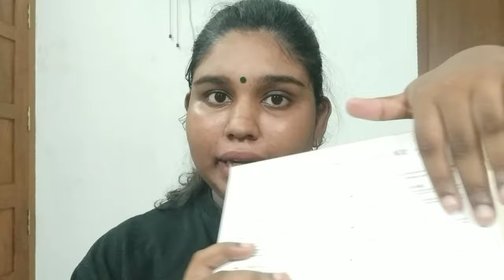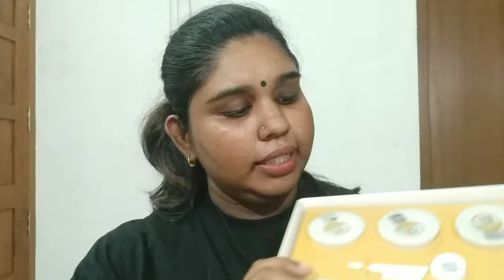വീട്ടിൽ തന്നെ ഫേഷ്യൽ ചെയ്യാം| roopmantra facial kit honest review| sneha santhosh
Hellow guyss💓💓💓💓

😘😘😘😘MUAHHHH😘😘😘😘

Common questions that I hear is
 My hair cut 💇- layer
My phone📱 - Redmi Y2